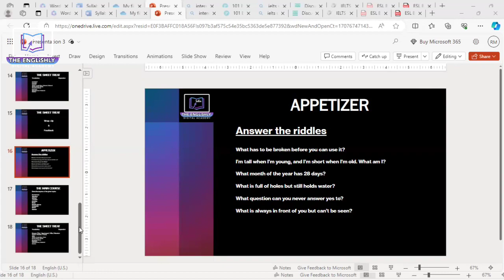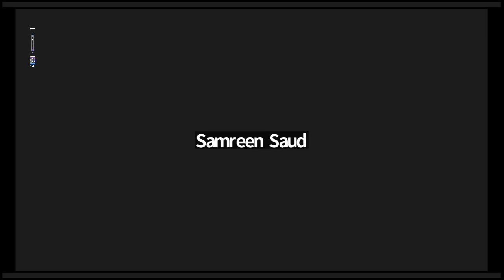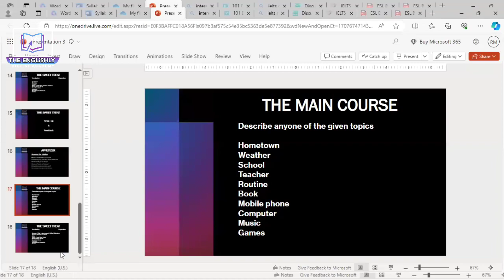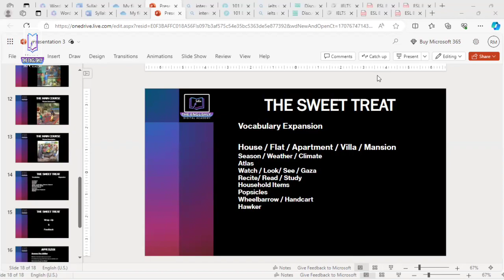Spoken English for all ages | Day 02 | Riddles | Word Description | Vocabulary Expansion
Welcome To The ENGLiSHLY Digital Academy*l

We offer are offering interactive and fun-filled learning experience to improve your English Speaking abilities.

Our objective is to provide:

⋆ Basic Understating with English Language
⋆ Self Sufficient Learning Techniques
⋆ Self Confidence for Speaking English
⋆ Day to day Conversations Practice

Our students get special perks like:

⋆ Recorded Lectures
⋆ PDF Notes
⋆ E-Certificate
⋆ Individual Counselling